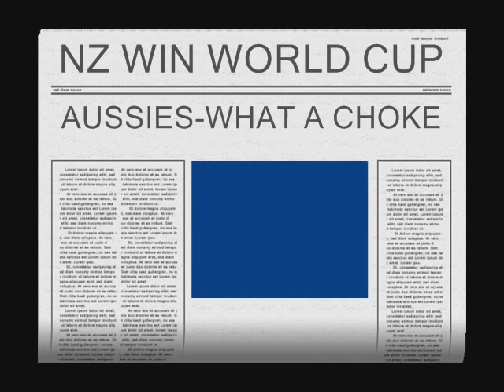NZ VS Australia Rugby League World cup final 2008. NZ win!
Just a little vid I made on movie maker  with sum pics I found. Hope u like it.